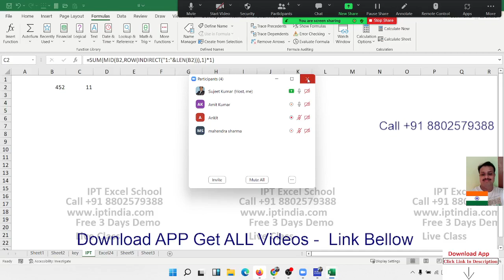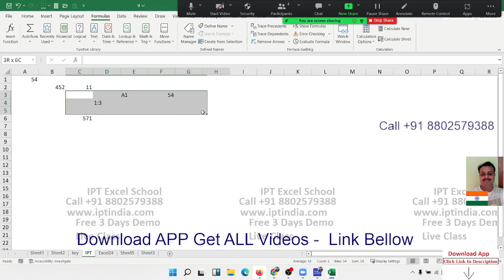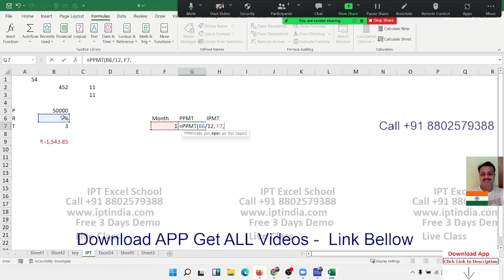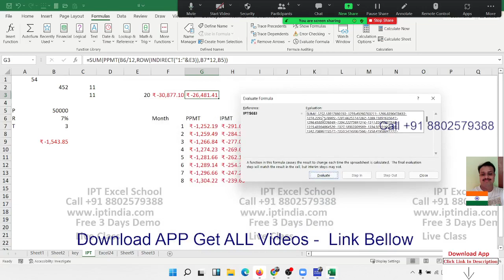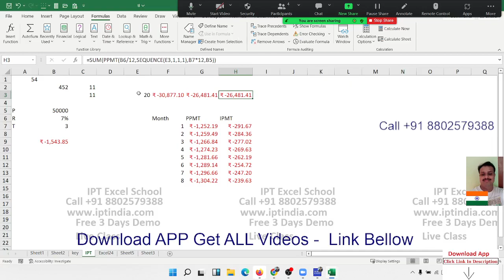Array Formulas Part - 3